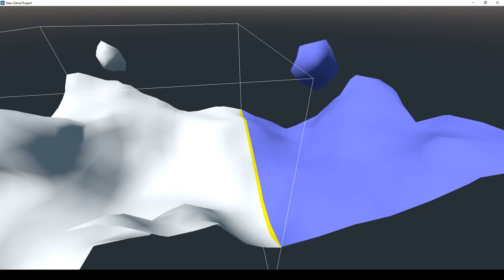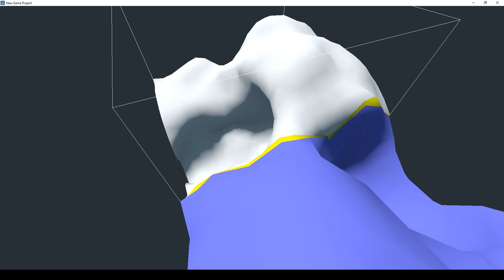Transvoxel WIP: stitching meshes of different resolution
Been experimenting with transition meshes lately. This video shows a full-resolution mesh (white), a half-resolution mesh (blue) and a Transvoxel seam in between (yellow).